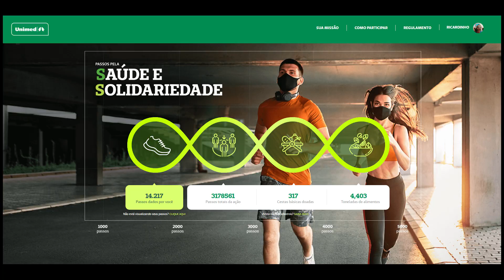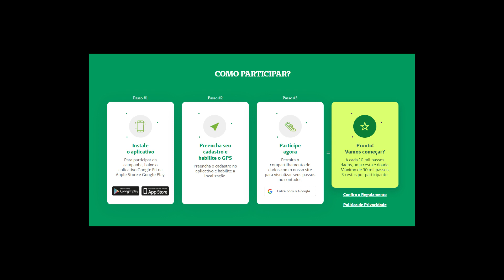TROQUE SEUS PASSOS POR CESTAS BÁSICAS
Hoje eu não estou trazendo um vídeo com dicas de tecnologia e sim uma iniciativa que eu quero muito que você me ajude a propagar!
A empresa de planos de saúde Unimed está trocando os seus passos por cestas básicas. São 10.000!
Como funciona: Você instala o aplicativo Google Fit, que monitora as suas atividades físicas, dá a permissão de monitoramento a ele e depois vai até o se cadastra e autoriza o site a monitorar suas atividades no Google Fit. Como fazer isso? Acesse e role a tela até encontrar o bloco COMO PARTICIPAR. Clique no 3º ícone (PARTICIPE AGORA) e faça o login com a mesma conta da Google que você usou na instalação do aplicativo.
Agora, sempre que você estiver fora de casa, caminhando, o Google Fit vai contar os seus passos e compartilhar com o site da campanha.
Cada pessoa física pode trocar até 30.000 passos por até 3 cestas básicas!
Agora eu vou deixar todos os links que você precisa para conferir a veracidade da Campanha e também para Participar!